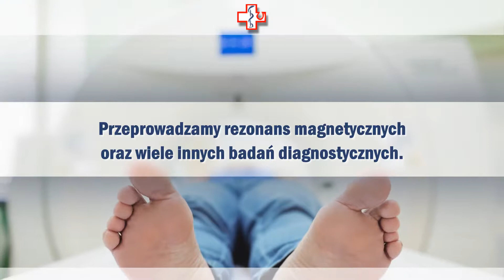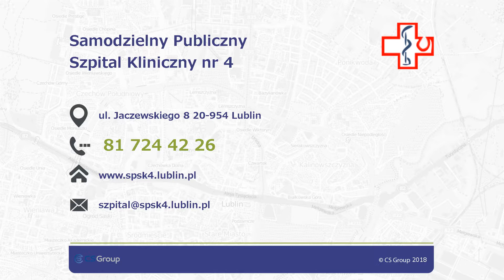Szpital szpitalny oddział ratunkowy Lublin Samodzielny Publiczny Szpital Kliniczny nr 4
Samodzielny Publiczny Szpital Kliniczny nr 4 w Lublinie został stworzony w celu zapewnienia chory wysokospecjalistycznych świadczeń zdrowotnych.

Prowadzone są specjalistyczne kliniki oraz poradnie. Szpital prowadzi również oddział ratunkowy. Przeprowadzamy rezonans magnetycznych orz wiele innych badań diagnostycznych.

Można się u nas zapisać do specjalisty z takich klinik, jak klinika anestezjologii i intensywnej terapii, klinika położnictwa i perinatologii, klinika neurologiczna.

Funkcjonują zakład: radiologii zabiegowej i neuroradiologii, fizjoterapii oraz radiologii i medycy nuklearnej.